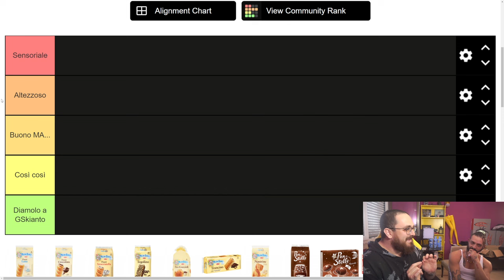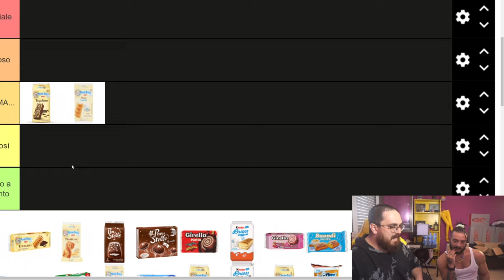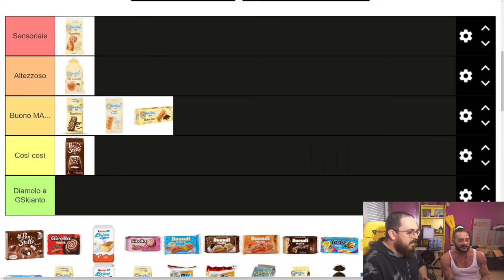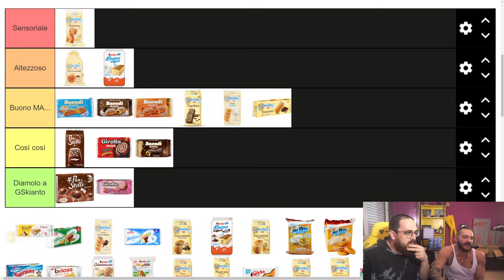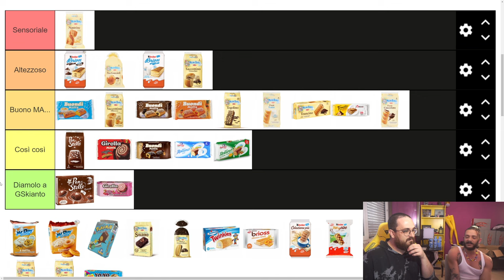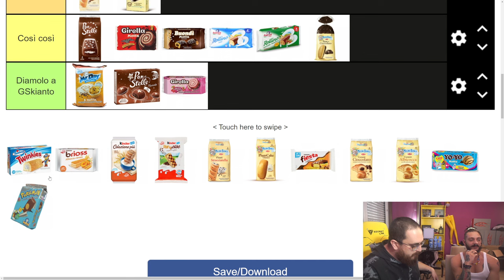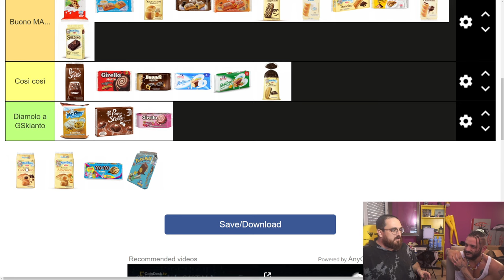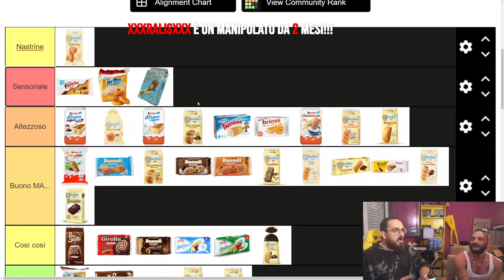Marco & Marra : 🥐Tier List Merendine 🥐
Guarda la live completa qui

🎮🟧Instant Gaming🟧Vinci ogni mese un gioco a tua scelta con Marcomerrino
2. Scegli il tuo gioco (o credito per gli store) preferito e clicca partecipa
3. Fatto! Ora devi solamente aspettare la scadenza del concorso e sperare di aver vinto! In caso contrario ti potrebbero comunque essere accreditati 2€ validi per qualsiasi acquisto sul sito come premio di consolazione!
---🙏 I miei referral per supportarmi 🙏---
2. Effettuate un deposito minimo di 20 euro (anche istantaneo con carta)
3. Acquistate un'azione a vostra scelta (anche da pochi centesimi)
4. Riceverete subito la conferma del bonus
5. Aggiungete i vostri contatti e prelevate!

🎶3 Mesi Amazon Music Unlimited Gratuitamente
Ascolta tutta la musica che vuoi dove vuoi iscrivendoti qui: